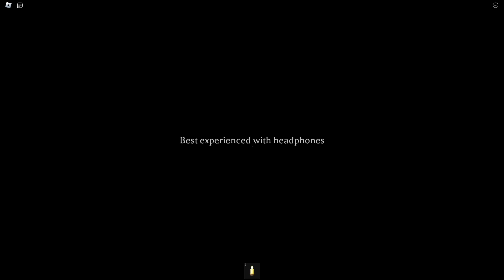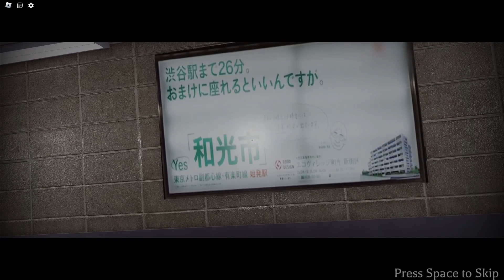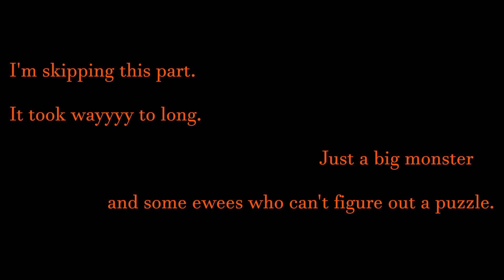WHAT IS GOING ONNNN [The Mimic 真似する]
We back with another Mimic chapter...My homie and I get a few more jumpscares this time around. I hope you enjoy!